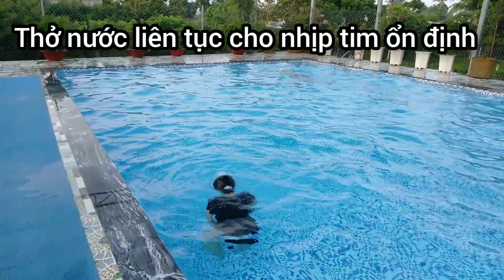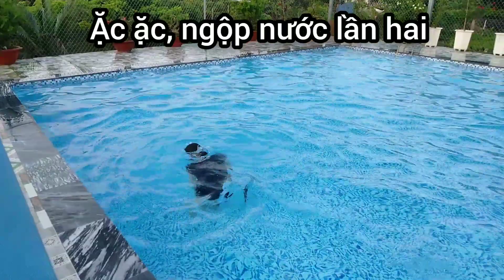Buổi sáng chủ nhật đầy năng lượng